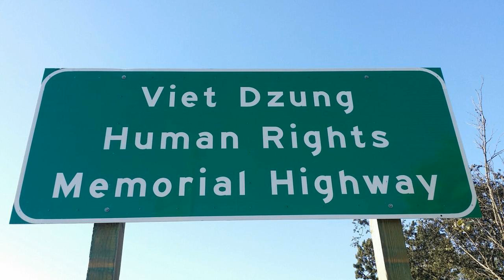Nhân Quyền Việt Nam Tôi Đâu (Việt Dzũng)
Sáng tác: Nguyễn Thị Thanh Bình
Trình bày: Việt Dzũng